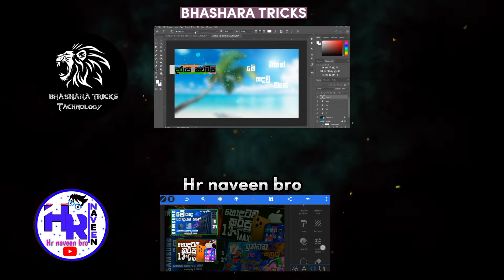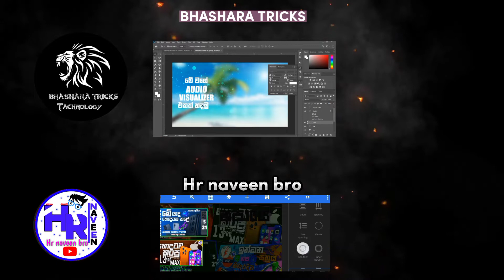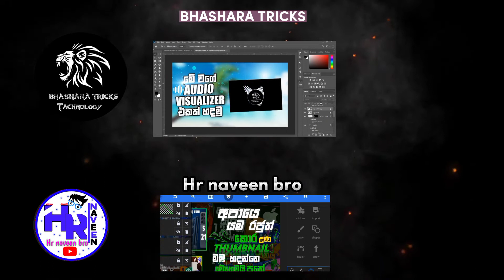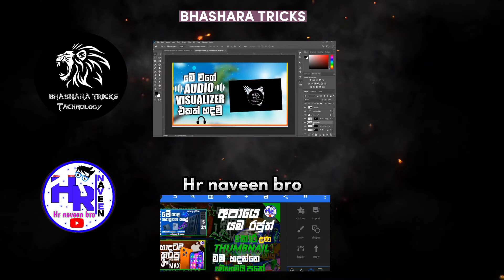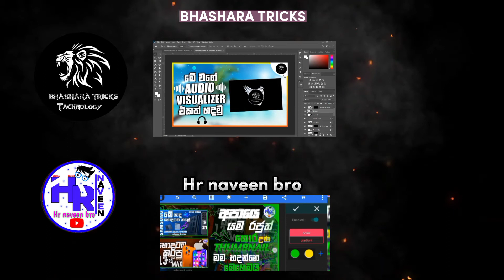Epic Thumbnail Battle | BHASHARA TRICKS vs | HR naveen bro 2022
Epic Thumbnail Battle With HR naveen bro and BHASHARA TRICKS | BHASHARA TRICKS vs l Hr naveen bro 2022 l  @BHASHARATRICKSTM
🔲 Vote Now From HR Naveen bro's Community Tab..! 💙
🔲 BHASHARA TRICKS vs l Hr naveen bro
🔲 photoshop vs pixellab

HEY GUYZ.
IF YOU LIKE THIS VIDEO